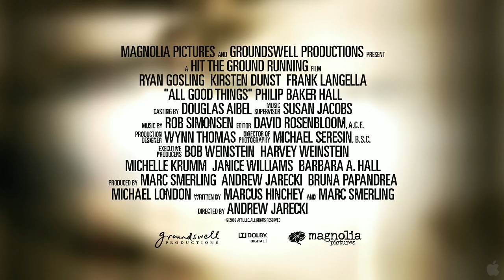All Good Things Trailer HD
The first trailer for the film directed by Andrew Jarecki
Starring Ryan Gosling, Kirsten Dunst and Frank Langella
Plot: All Good Things is a love story and murder mystery based on the most notorious unsolved murder case in New York history. The original screenplay uses newly discovered facts, court records and speculation as the foundation for an imaginative spellbinding story of family, obsession, love and loss.